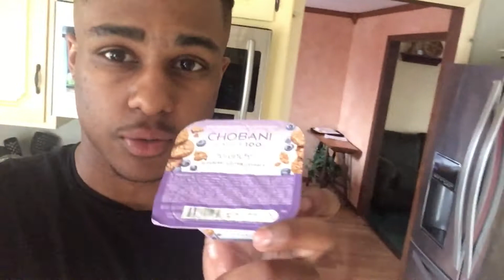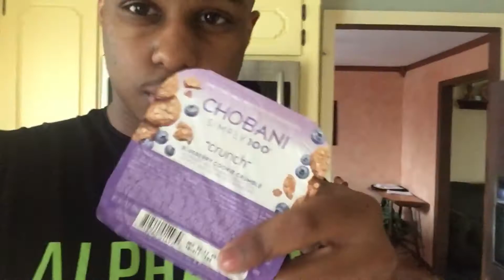Trying Yogurt for the First Time | Summer Shredding | ep. 30 | Cedric Adams Teen Bodybuilder